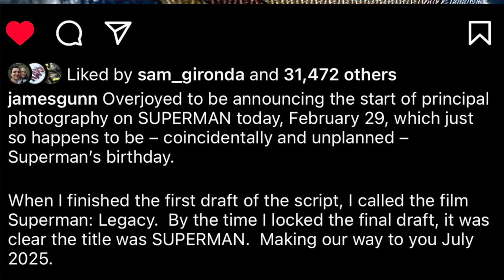First Look | David Corenswet's Superman Costume & Film Title Change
We have our first look at the new Superman costume and a title change to James Gunn's now title "Superman"...